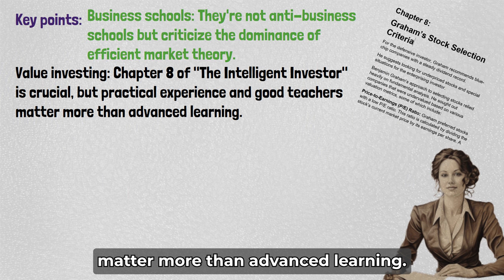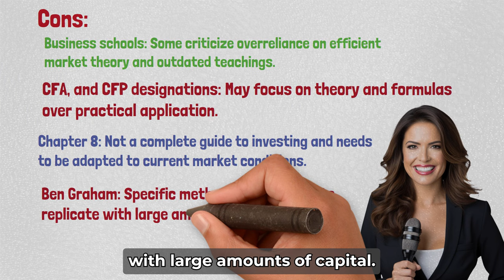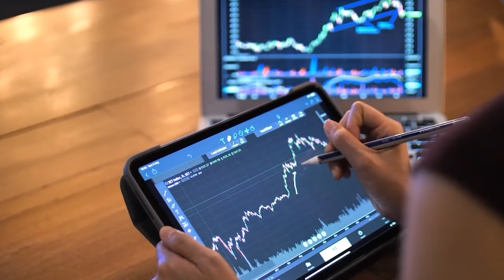Warren Buffett: How to Always Win the Stock Market Game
Warren Buffett, renowned as the most successful investor in stock market history, perceives investing in publicly traded firms as a strategic game. It involves careful assessment of various businesses being traded. In this video, Buffett shares his insights on consistently succeeding in the stock market game.

We are not financial advisors or brokers. All the information, strategies, tips & and tricks, etc. shared on this channel are for entertainment, educational, and informational purposes only.